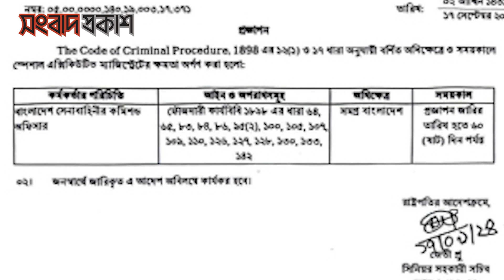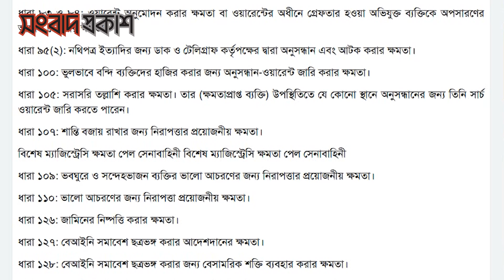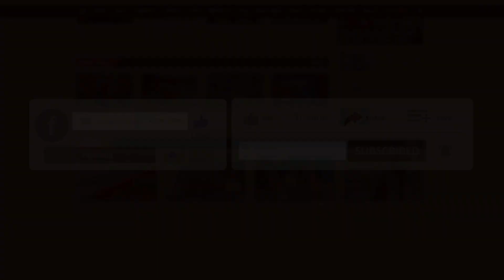ম্যাজিস্ট্রেসি পাওয়ারে যেসব কাজ করতে পারবে সেনাবাহিনী | Army given magistracy power | SongbadProkash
ম্যাজিস্ট্রেসি পাওয়ারে যেসব কাজ করতে পারবে সেনাবাহিনী | Army given magistracy power | Songbad Prokash